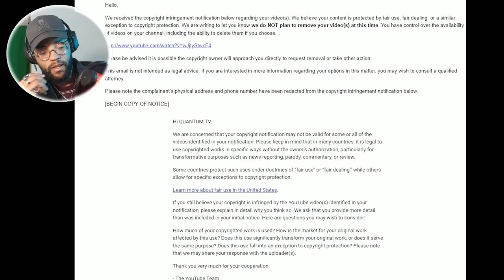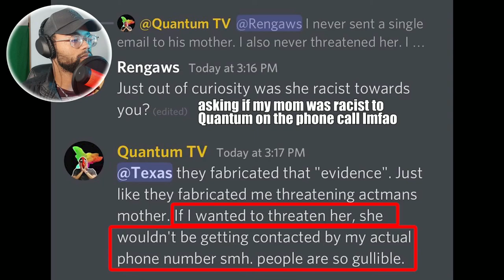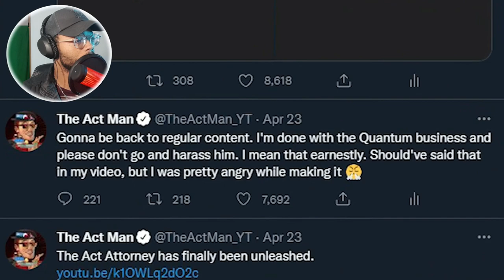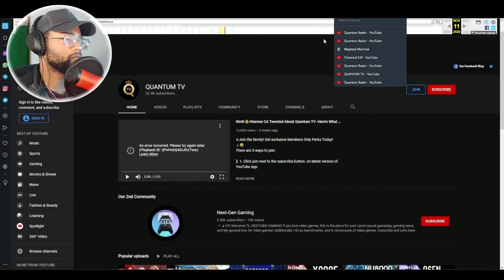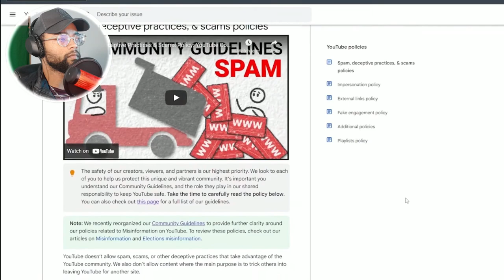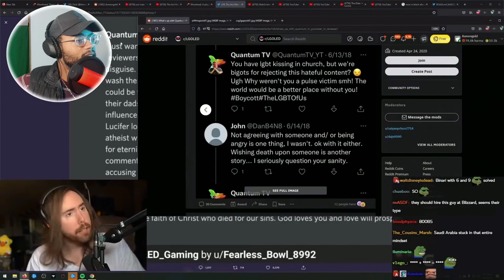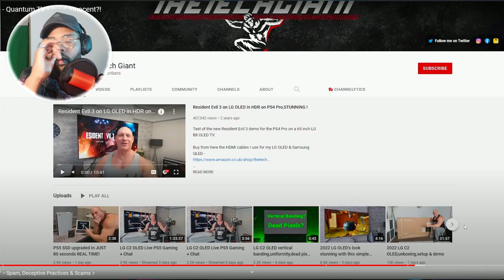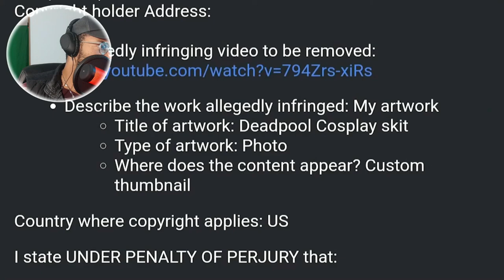ATGZERO Reacts to The Dark Age of YouTube Investment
Reacting to The Dark Age of YouTube!
And boy this is crayz information we getting in just one video.

Video of ATGZERO Reacts to The WORST Elden Ring Hot Takes.